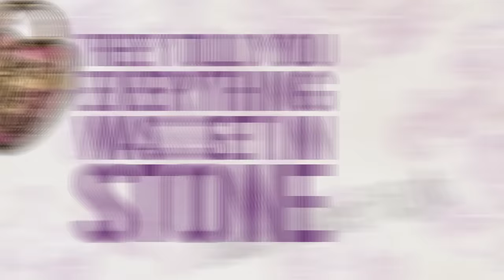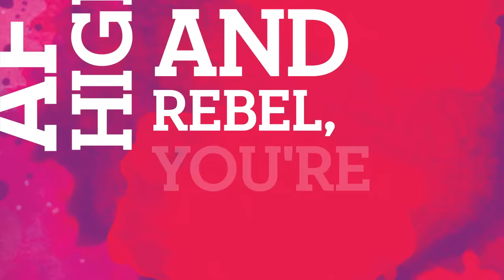Ever After High Original Song (Official Lyric Video)